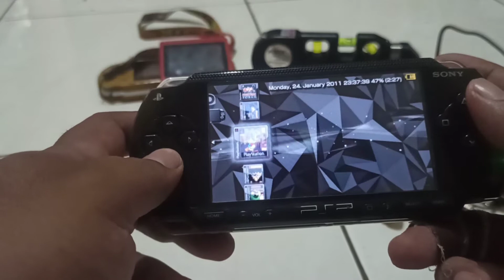PSP 1001 region kanada, kelebihan dan kekurangan nya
Hai gmn kabar ny tmn2 tidak terasa beberapa jam lagi tahun hitungan Masehi akan berganti
semoga bisnis covid ini akan segera terganjar dn selesai
kali ini saya akan mereview game portabel yg sgt laris dlu yaitu PSP 1000
psp 1000 ini terkenal awet dn bandel bahkan di umur ny yg telah 17 tahun saat ini terbukti masih tangguh tak bnyak kendala dan masih asyik dimainkan
dengan harga yg sudah sangat terjangkau apakah teman2 berminat membeli konsole game portabel dari sony ini?

Akhirul kalam Wassalam mualaikum warahmatullahi wabarakatuh...